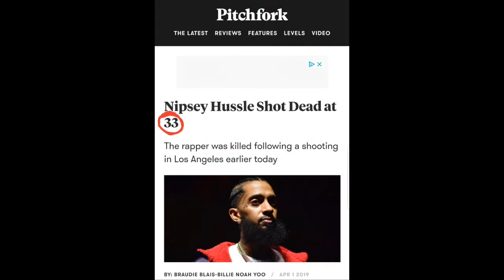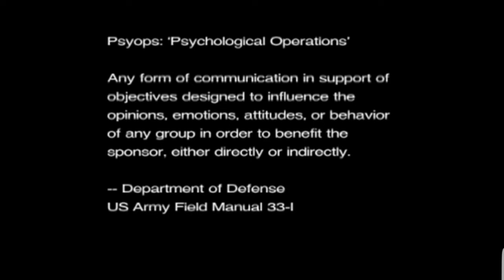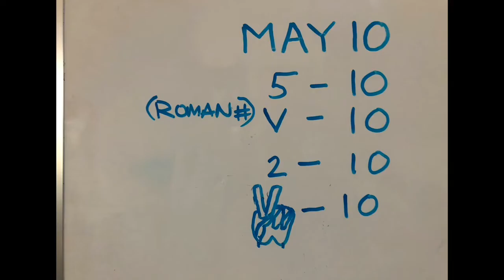Is the Nipsey Hussle script encoded in the new Pokemon movie?